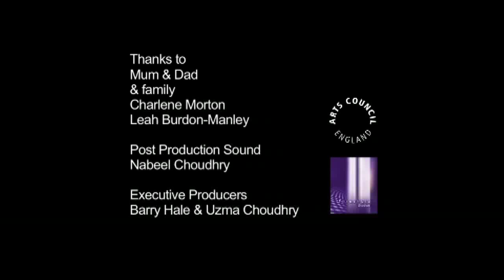Matthew Humphreys : Brief Encounter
A family camcorder documents the composition of an historic photograph as Betty is reunited with her mother after fifty years apart.

this and other artists films are available on a series of Critical Mass DVDs from our eBay shop: threshold-studios.